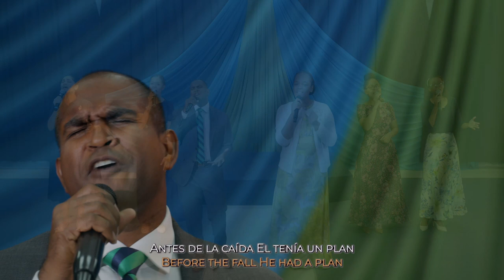Given Redemption / Me Dio Redención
Sang by Hadassah Noel, David Dayal, Meda Williams, Esther Weeks, Ruth Weeks, Rebekah Marcano.
Written by: Hadassah Noel

The Supreme Judge in the form of man
came down, men sacrificed
Yet while on the cross,
He was still pardoning life And as guilty as can be,
the Lamb pardoned me
when he rent the veil in twain, to the Holy of Holies

CHORUS 1
Given Redemption
Woe was a sinner like me
Given Redemption
Should’ve been me hanging on that tree
Could’ve called His angels
and say, “Take Me down from the tree”
but Jesus loved me
From before the world began and I was Given Redemption, Given redemption, Given redemption
There they crucified Him
The most holy One
God’s only begotten Son
They brought their own indictment when once again men slew the Lamb
And though many wash their hands of the Blood of the Lamb
Tell me what would you do
with this Jesus called Christ

LYRICS
CHORUS 2
Given Redemption
He could’ve dropped the Cross of your sin
Given Redemption
But He made you free from indwelling sin
Could’ve said, “Lord take this cup” But He said,
“Nevertheless let Thy will be done” That you were given redemption Given redemption, Given redemption

Now in this day we saw the Son of Man
this same One from Calvary leaving the Heavenly Sanctuary coming in a Cloud with power and great Glory
He has returned to claim you and me We looked and saw Him up high This Christ Who has been made unto us Redemption

MONOLOGUE
When I consider, the places that I am to pass sometimes
the burdens that I have to bear,
I consider Redemption
When I see the condition of the world and it's women
How men's heart are continually failing for fear
I think of I being one of the few that had been pulled
out of the muck and miry clay
I consider my redemption
I know it wasn't only me
But I can sing about Redemption And I thank God for Redemption

CHORUS 3
Given Redemption
Once again we'll reign as kings and priests
Given Redemption
So like John let's worship Him
He's God's Lamb for you and me He's no longer on that Tree
Saints we, were Given Redemption, Given Redemption, Given Redemption